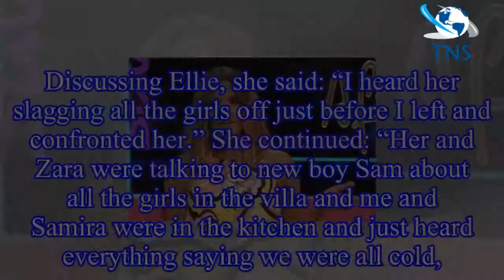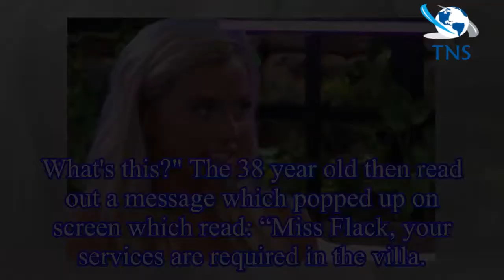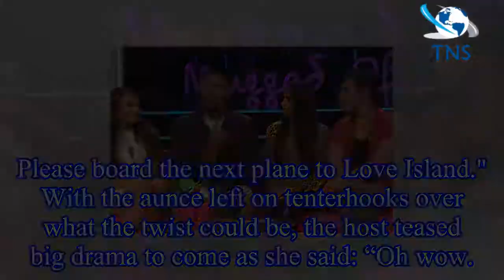Love Island: Dumped Rosie Williams reveals secret bust up with Ellie Brown as she EXPOSES Alex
Love Island: Dumped Rosie Williams reveals secret bust up with Ellie Brown as she EXPOSES Alex George’s partner
Dumped Love Island star Rosie Williams has sensationally revealed a secret bust up with Ellie Brown as she exposed the truth about Alex George’s partner.
The brunette beauty was the latest person to